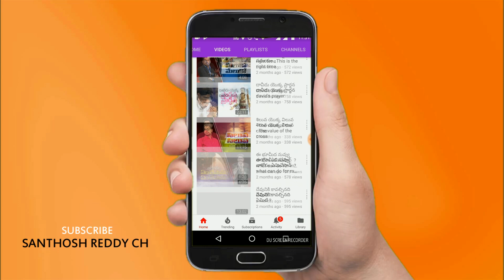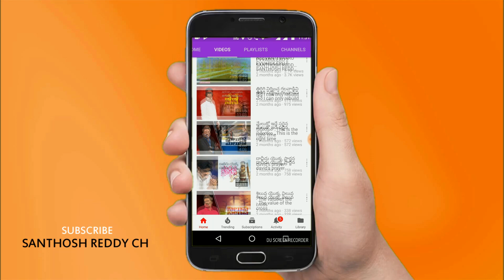నీకు ఆ మాట చెప్పడానికి ధైర్యం ఉందా ? || Msg by Br.Ch.Santhosh Reddy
నీకు ఆ మాట చెప్పడానికి ధైర్యం ఉందా ? || Do you have the courage to say that? Msg by Br.Ch.Santhosh Reddy

నేను నాతోటి యవ్వనస్తులు ఈ పరిచర్యను ఎంతో ప్రార్థన తోను, విశ్వాసంతోను, భారంతోను నడిపిస్తున్నాం, ఈ సమయంలో మా సంఘము ద్వారా పాలురకాలైనటివంటి పరిచర్యలు .టి.వి పరిచర్య ద్వార లక్షలాది మందికి సుమారు 4 చానల్స్ ద్వార సువ్వర్తను ప్రకటిస్తున్నాం గనుక టి.వి పరిచర్య ఒకటే మా పరిచర్య కాదు ! పేద విధవరాండ్లకు ప్రతి రోజు ఆహరం పెట్టడం, పేద పిల్లలకు ఆహరం పెట్టడం, సువార్త సభలను ఏర్పాటు చెయ్యడం, అనేకమైనటివంటి కొండ జాతి, కోయజాతి వారికీ వస్త్రాలు ఇచ్చి, వారికీ సువార్తను ప్రకటించడం పలురకాలైనటివంటి రీతిలో పరిచర్యను చెస్తూఉన్నాం!!! ఈ పరిచర్యను ఇదే విధంగా నడిపించడం ఎంతో భారంతో కూడుకున్న పని , ప్రభు పేరట మనవి చేస్తున్నాను... ఈ వాఖ్యం ద్వారా మీరు నిజంగా బలపడి, మీరు ఆశిర్వాధించబడి, దీవించబడి, ఇటివంటి కార్యక్రమాల ద్వార అనేకమంది బలపడతారు, ఈ సువార్తను నిరాటంకంగా కొనసాగాలని మీరు ఆశపడినట్లతే!!! ప్రభు పెరట మనవి చేస్తున్నాను మీ వంతు సహకారం ఈ పరిచర్యకు అందిచే ప్రయత్నం చెయ్యండి. మీరు అందించే కానుక అది చిన్నదైనా, పెద్దదైన మేము నమ్మకంగా ఈ పరిచ్యర్యకు ఉపయోగిస్తాం అనడంలో ఏ సందేహం లేదు. గనుక తప్పనిసరిగా ప్రభు మిమ్మల్ని ప్రేరేపిస్తే మీ వంతు సహకారం ఈ పరిచర్యకు అందించే ప్రయత్నం చెయ్యండి.

CHUKKA SANTHOSH KUMAR REDDY
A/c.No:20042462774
IFSC Code:SBIN0001980
Paper Mill Branch,
Rajahmundry.